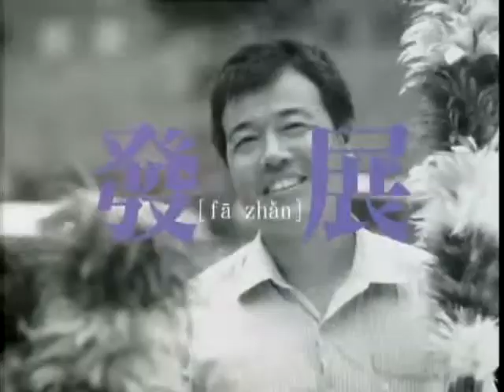锵锵三人行20130625 窦文涛：富豪相亲大会对女性不够尊重